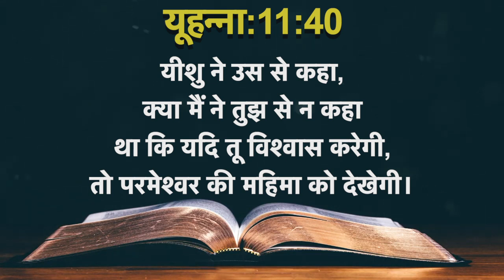Today's Hindi Bible Verse I Today’s Hindi Bible Words [19/07/2021] I Hindi Bible Verse